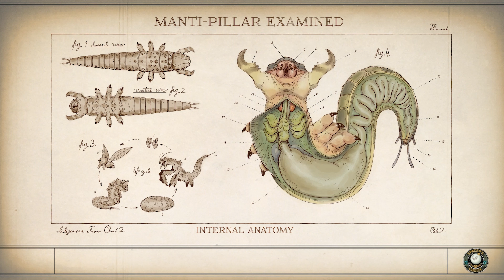The Outer Worlds - Part 8 - The Doom That Came To Rosemary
The Outer Worlds Walkthrough No commentary by SaltyDemon

TubeBuddy has been a game-changer for my YouTube channel’s growth. They have tons of free tools including their upload checklist. It turns out, I was missing out on some pretty crucial steps!

00:00 - Distress Call
05:22 - Rosemary
12:00 - Rosemary Gardens
17:34 - Auntie - Biotics Lab
27:15 - Travel to the covert lab

Genre: RPG
Developer: Obsidian Entertainment
Publisher: Private Division
Release Date: 23 Oct, 2020